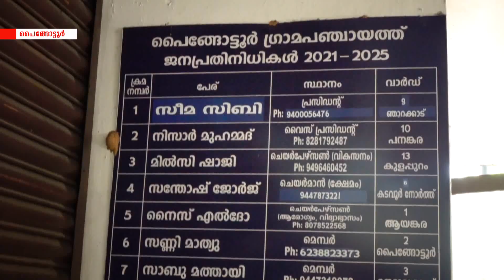സിസി ജെയ്സണിന്‍റെ ആരോപണം അടിസ്ഥാനരഹിതമാണെന്ന് പ്രസിഡന്‍റ് സീമ സിബി വ്യക്തമാക്കി.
സിസി ജെയ്സണിന്‍റെ ആരോപണം അടിസ്ഥാനരഹിതമാണെന്ന് പ്രസിഡന്‍റ് സീമ സിബി വ്യക്തമാക്കി.സ്റ്റീയറിംഗ് കമ്മറ്റിയുടെ തീരുമാനപ്രകാരമാണ് ഫണ്ട് വിനിയോഗം നടത്തിയിട്ടുള്ളതെന്നും അവര്‍ പറഞ്ഞു.